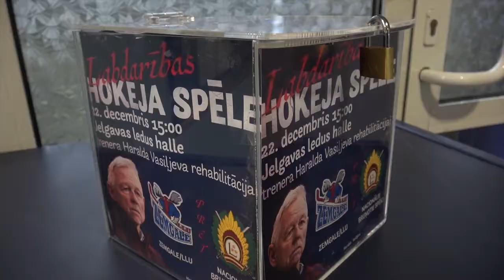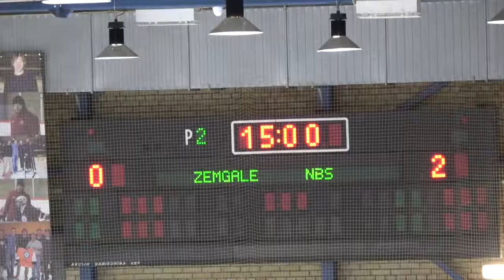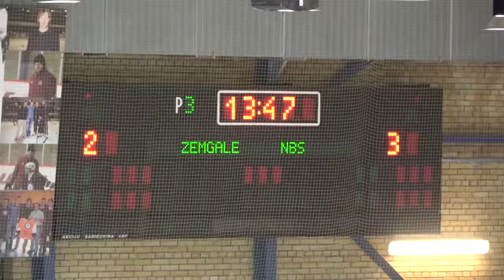2019.12. 22. LabdarībasHokSpēle. HARALDS VASIĻJEVS. 12min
2019.g. 12.decembris. Labdarības hokeja spēle Haralda Vasiļjeva rehabilitācijai.
Māris Martinsons.